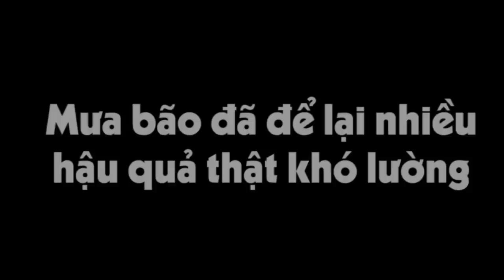[Free Fire] Youtuber Cực Nhọ - Đang Live Stream Thì Bị Mẹ Gank - Híp Chứ Ai